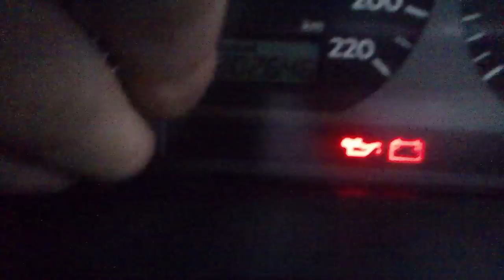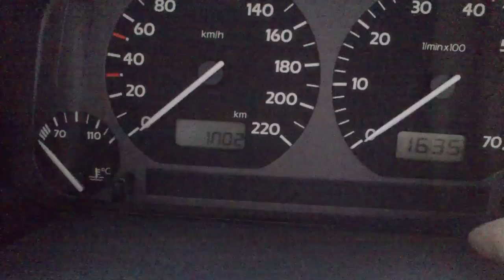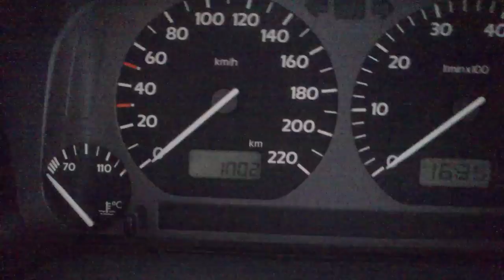Golf 3 jak skasować inspekcje, kasowanie inspekcji, czytaj opis!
Nagrywając filmik popełniłem drobny błąd: dolny guzik zegarka jest od minut, nie od godzin.W każdym razie to mało istotne, do kasowania zawsze należy używać guzika dolnego.